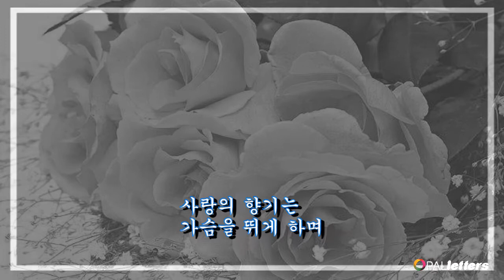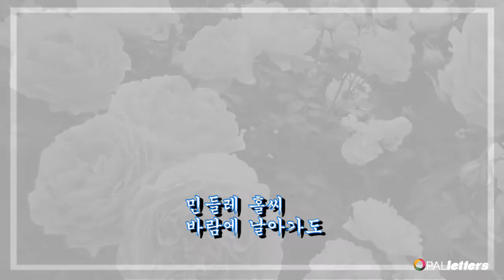'그대향기' 이산 정병만 Opalletters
성원서범석의 호주이야기